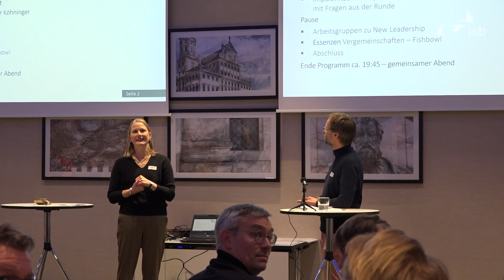OpenInnovation Eröffnung; Thorsten Veith, Christina Janssen, Carolin Schwarz; 2023; Augsburg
24 Stunden intensives Weiterdenken, Diskutieren und Entwickeln in Fortsetzung zum OpenInnovation 2022 zum Thema New Leadership als Systemkompetenz und konkrete Kulturleistung.
Am 30. November & 1. Dezember 2023 in Augsburg

Volles Haus und ein dichtes Programm bot das diesjährige isb OpenInnovation 2023. In Anknüpfung an das isb OpenInnovation 2022 ging es weiter und erweitert um das Thema New Leadership - und eben den Unterschied, der einen Unterschied macht.